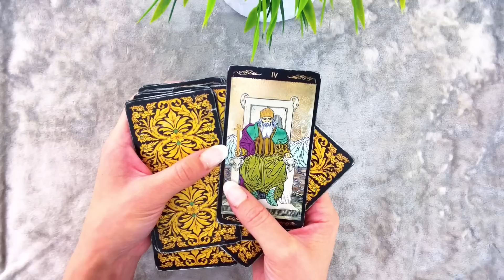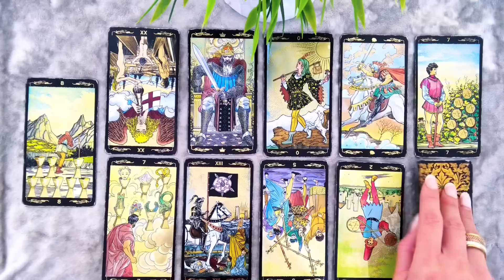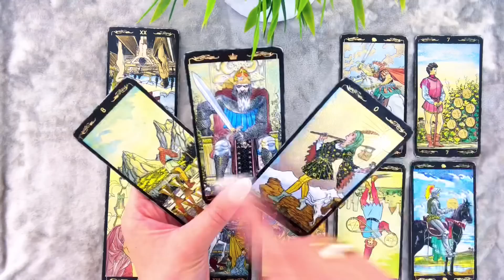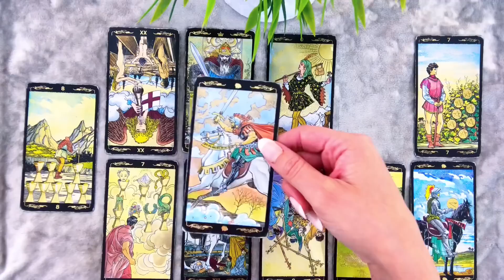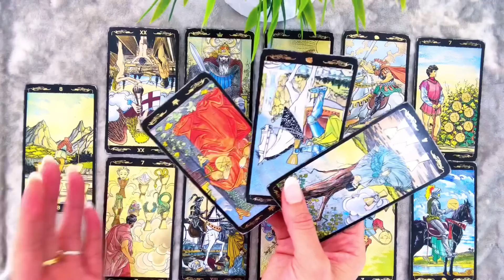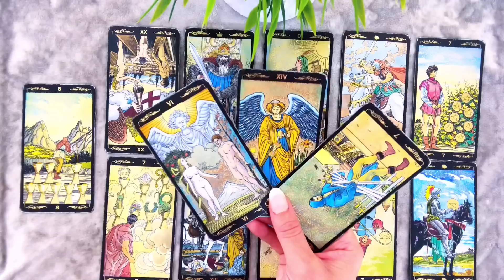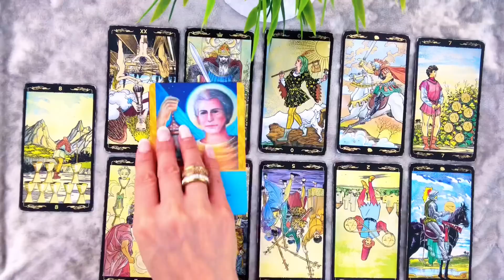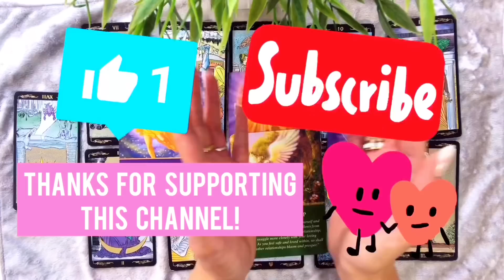😍LEO😍OBSESSED! THEY “DO” WHAT THEY SAID THEY’D NEVER DO!!😱😍❤️SEP 14-22 LOVE WEEK❤️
LEO LOVE WEEKLY!😍 SEPTEMBER 14th - SEPTEMBER 22nd

⭐️15 Minutes / $85 / Via Live Voice Phone
⭐️20 Minutes/ $145 / Via Live Voice Phone
⭐️30 Minutes/$185 / Via Live Voice Phone
⭐️45 Minutes /$245 / Via Live Voice Phone
⭐️ 1 Hour / $295 / Via Live Voice Phone

Musician: iksonofficial